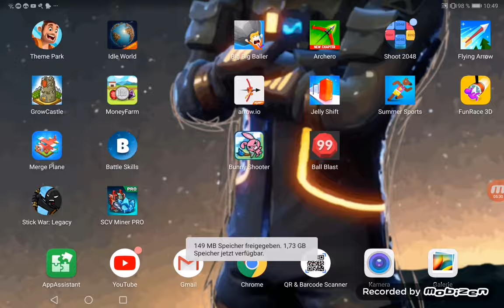Man ei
Lol